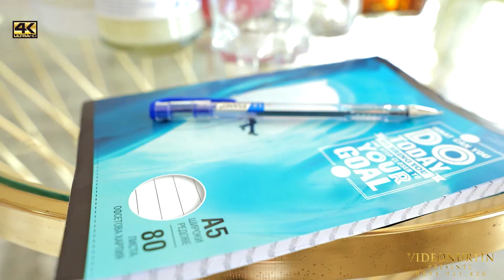Asan & Aylin Dugun 2023